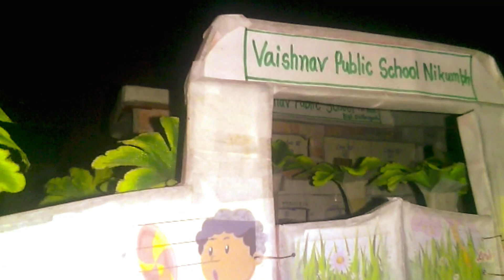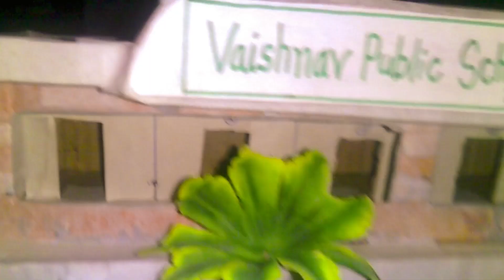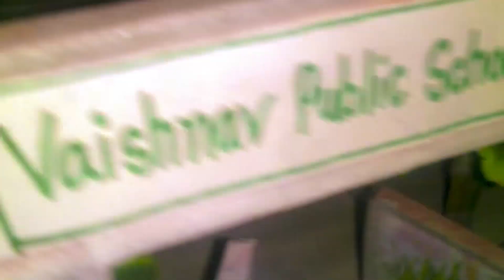Made by Sunil Vaishnav (Sonu) modal school for bhabiji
Vaishnav Saab